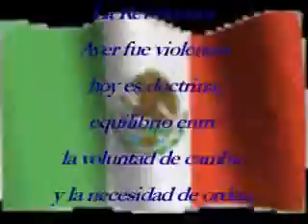Raymundo Gonz{alez Carbajal